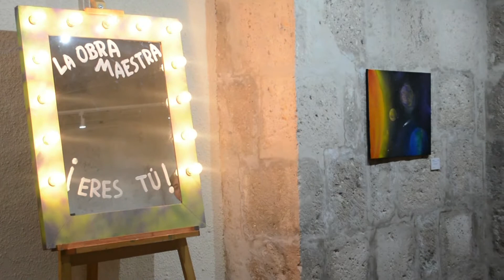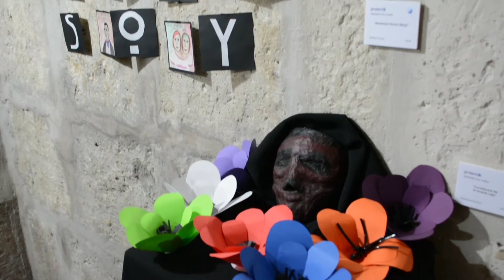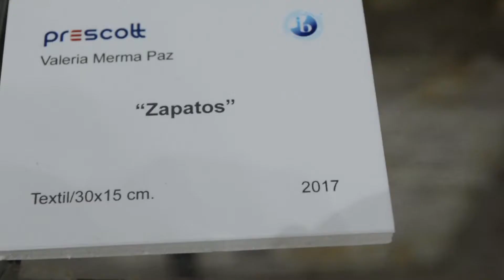Exposición de Artes Visuales Prescott 2017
Exposición de Artes Visuales presentada por nuestros alumnos de 11th grade del Programa del Diploma del Bachillerato Internacional.